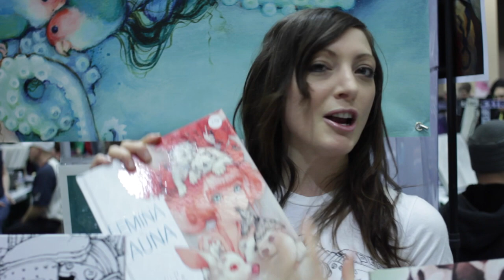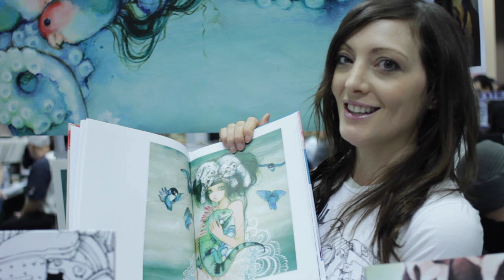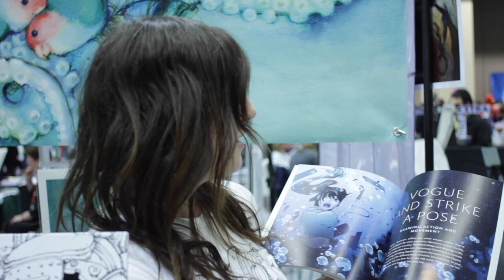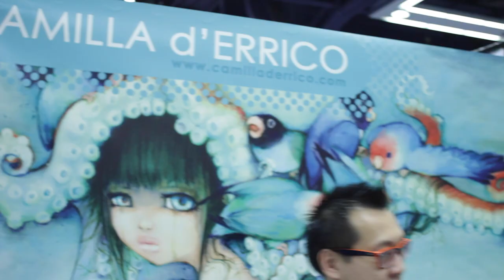Artist Of The Week Episode 6 - Camilla d' Errico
Camilla d'Errico at Emerald City Comic Con 2014

Check out our mini interview with Camilla, an amazing pop surrealist artist! She discusses her artwork style, inspirations, future work, and her love for animals!